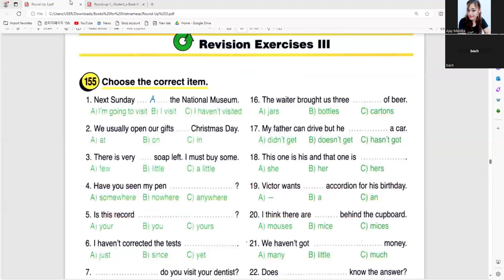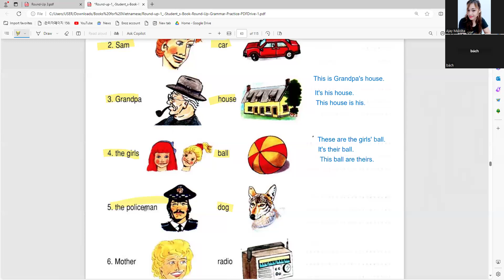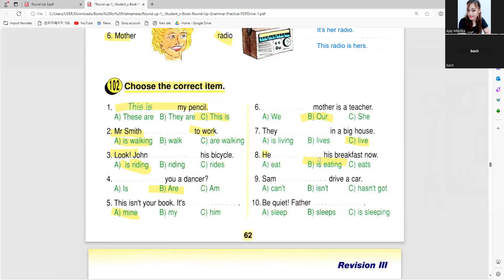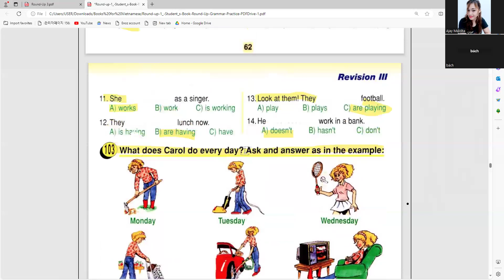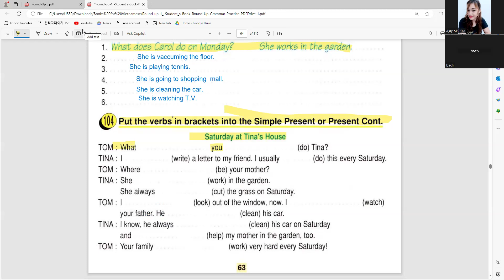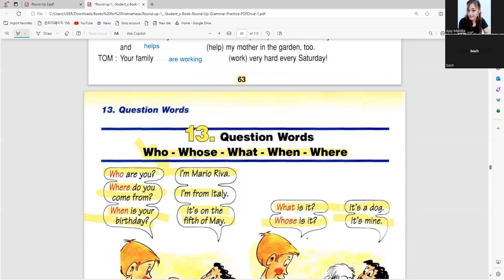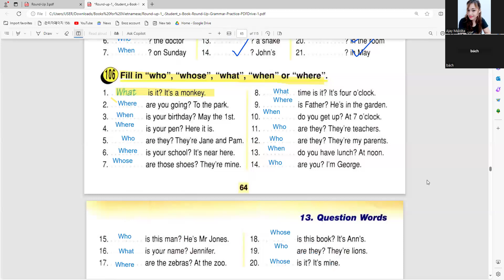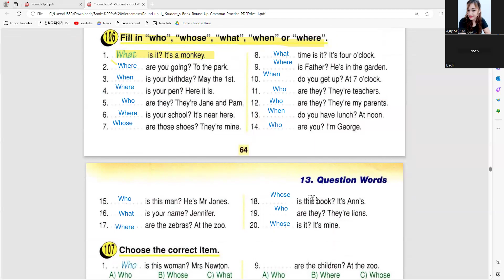Hoàng Bách A2 day 58 |Học Tiếng Anh Online|Learn English Online